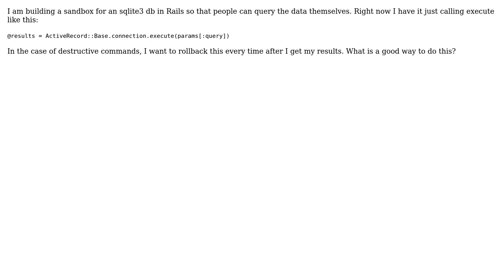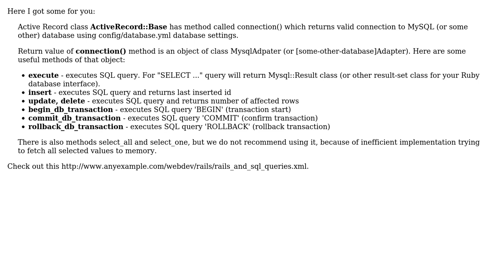Rollback after Execute in ActiveRecord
With thanks & praise to God, and with thanks to the many people who have made this project possible! You are responsible for your own actions.